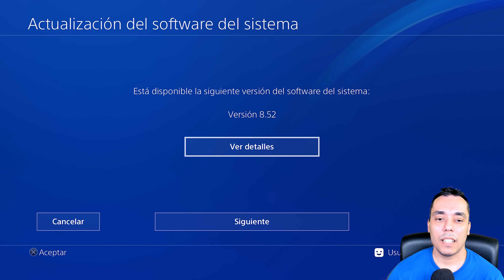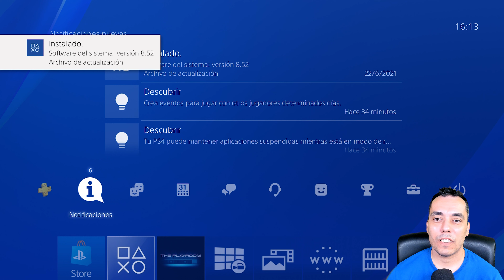🔻🎮 Como ACTUALIZAR PLAYSTATION 4 a la ÚLTIMA VERSIÓN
Te muestro como Actualizar el Software de tu PLAYSTATION 4 a la ULTIMA VERSIÓN

Cupones y Ofertas Interesantes que he Buscado para Ti:

📺►Consigue tu cuenta de Netflix Turco ➕ BARATA que en España, es Genuina y Legal

🌍►Cupón para 2 Meses de Hosting Gratis: Etecnity2M

🛒 ► 1 Mes Gratis de Amazon Prime

Si has leído hasta aquí, te agradezco mucho que estés ahí apoyándome 😉❤.